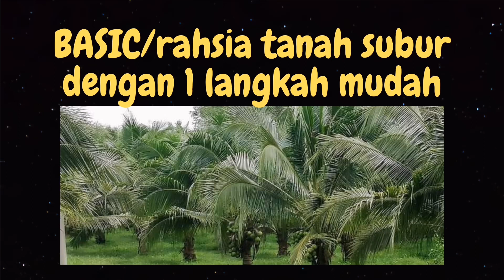Bolehkah garam berlebihan membunuh pokok kelapa Ketahui kebenaran yang mengejutkan dalam video ini!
Boleh ke garam yang berlebihan matikan pokok
Diantara beberapa kebaikan penggunaan baja garam pada pokok kelapa adalah mempercepatkan kadar pertumbuhan pokok kelapa, meningkatkan bilangan biji kelapa dan berat biji kelapa, mengurangkan serangan kerosakan bintik daun dan mesra alam sekitar.

cara membaja pokok kelapa memakai garam kasar klik sini